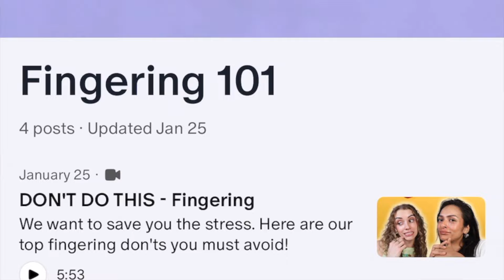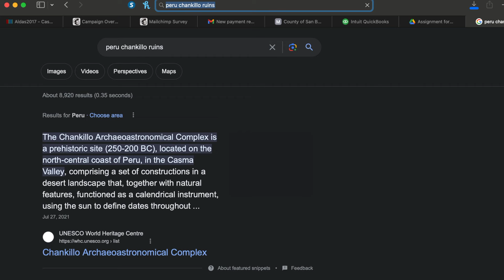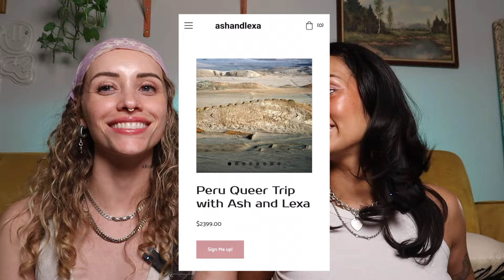im dating someone who is friends with their ex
confused about your sexuality? Do you think you're a lesbian? Are you mormon or religious? We got you! We cover personal real stories and questions people just like you have!